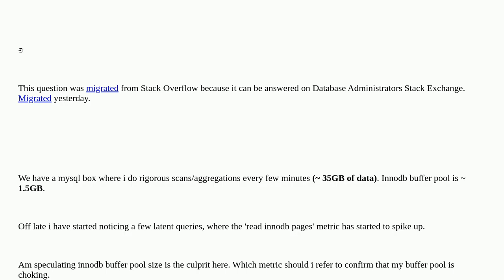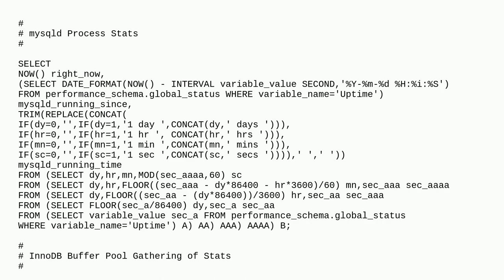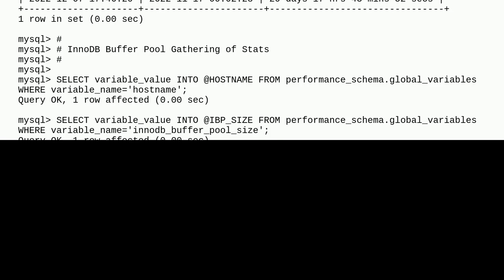How to identify if my innodb buffer pool is choking ? (and should i increase it ?)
A special thanks goes out to the community

  innodb mysql buffer-pool